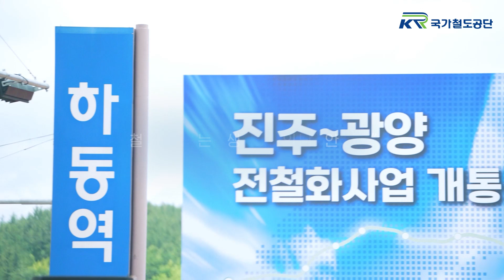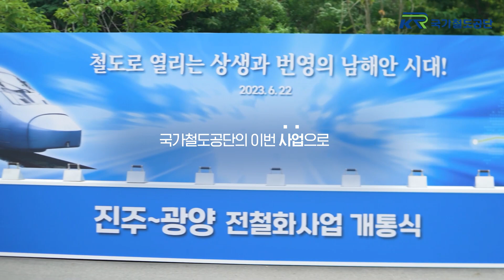진주-광양 전철화사업 개통식 현장스케치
지난 6월 22일, 진주-광양 전철화사업 완료에 따른 개통식이
하동역 광장에서 개최되었습니다.

진주-광양 전철화사업은 진주시 가좌동에서 광양시 광양읍까지
55.1km 구간을 전철화하는 사업인데요.

국가철도공단의 이번 사업으로 진주-광양 간 이동시간이 50분에서 25분으로 단축돼
영·호남 지역 간의 교류와 화합, 남해안 지역 균형발전이 이뤄질 것으로 예상됩니다.

앞으로도 국가철도공단은 친환경 철도 서비스 확대를 통해
국민 편의 증진과 탄소감축에 기여하겠습니다.